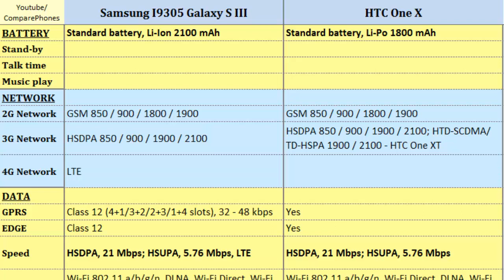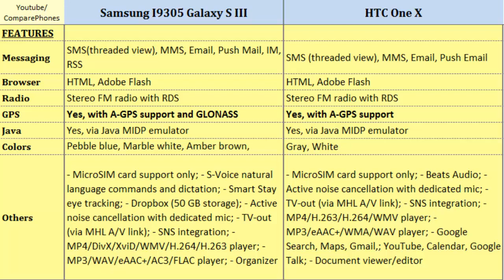Samsung I9305 Galaxy S III over HTC One X, First Look, specifications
Samsung I9305 Galaxy S III over HTC One X, First Look, specifications : I9305 Galaxy S III over One X, Both phones compared by:  Quad-core, 1.4 GHz Cortex-A9, 720 x 1280 pixels, 4.8 inches, Quad-core, 1.5 GHz, 720 x 1280 pixels, 4.7 inches, Radio, Memory, OS, Video, Screen Size, Secondary Cam more...